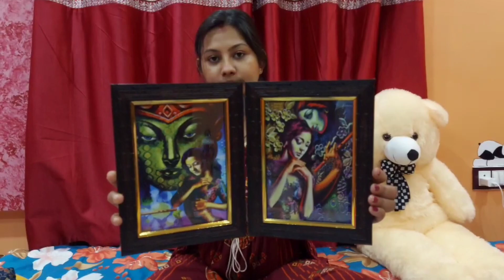My Birthday GIFTS UNBOXING | Papai & Rini's Vlog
Hey Everyone!